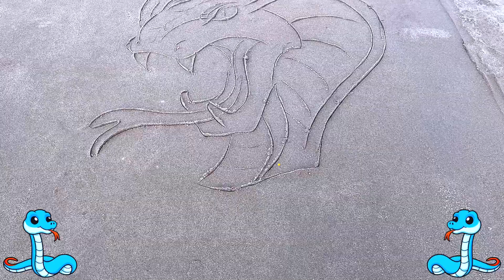How to Make Cobra with Orbeez & Cement, Balloons of Fanta, 7up, Coca Cola and Mentos & Popular Soda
Welcome to Rainbow Experiment

Where color meets explosive soda science! We’re mixing Coca-Cola, Fanta, Pepsi, 7Up, and Monster in epic Mentos battles with surface splashes and underground eruptions.

Featuring giant Coke & Mentos explosions, colorful DIY soda fun, crazy combos with Fanta, 7Up, toothpaste, and Spider-Man surprises underground.